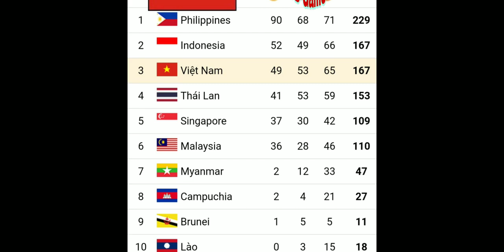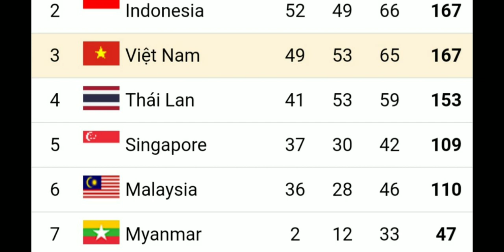Bảng Tổng Sắp Huy Chương Sea Games 30 mới nhất | Tổng Hợp Tin Tức Sea Game 30 Trưa Ngày 8/12/2019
Bảng Tổng Sắp Huy Chương SeaGames 30 mới nhất | Tổng Hợp Tin Tức Sea Games 30
kết quả thành tích đội tuyển việt nam seagames 30 , viet nam tut xuong top3 kết quả seagame Trưa ngày 8 / 12 / 2019
 vn khó lòng đạt được top 2